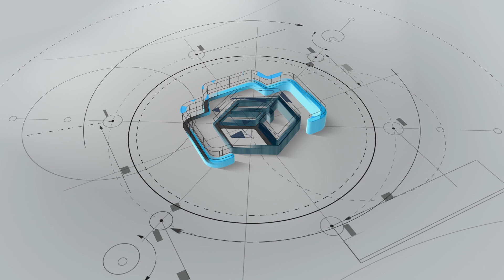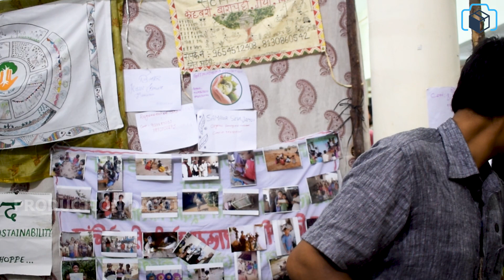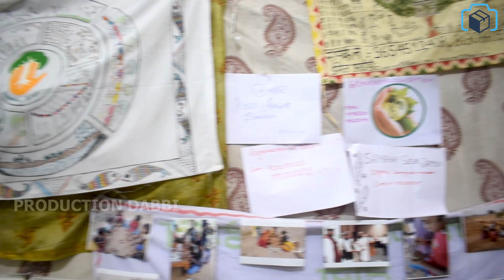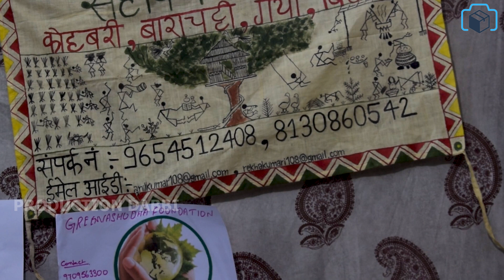Organic Products | ನಾಟಿ ಎಣ್ಣೆ ಮತ್ತು ಸಾವಯವ ಪದಾರ್ಥಗಳು | ಹಿಂದಿ ಹುಡುಗನ ಕನ್ನಡ ಪ್ರೇಮ